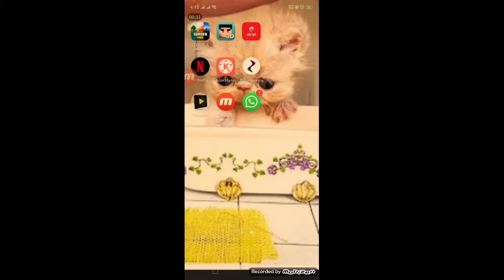age reveal at 2k subs!!